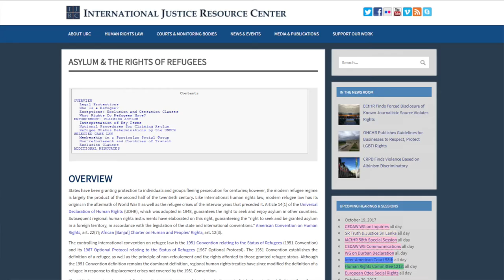Justice Is Borderless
At the International Justice Resource Center, we believe access to justice shouldn't depend on politics or geography. We are working to ensure justice beyond borders.